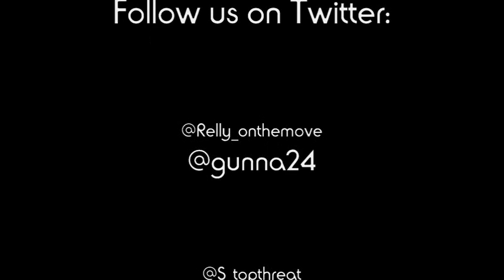Yung Gunna & Relly Ock (On The Move Ent)-Gunplay ft S.Hot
1st 24 mixtape coming soon..

Prod by S.Hot